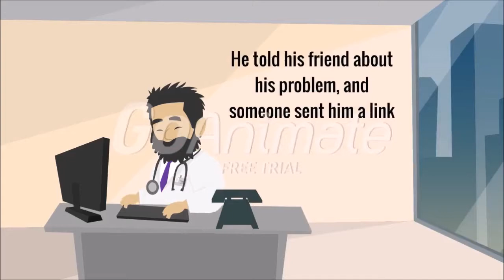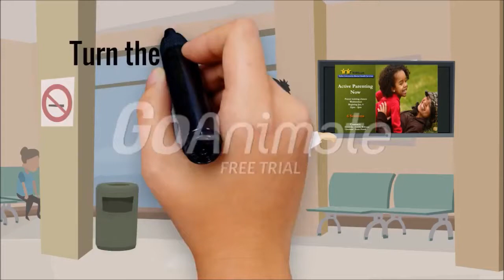How to turn your lobby TV into a Digital Sign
Watch Dr. Get it right, show you how you can setup his lobby TV as a Digital Sign